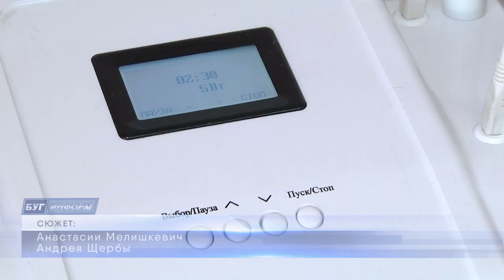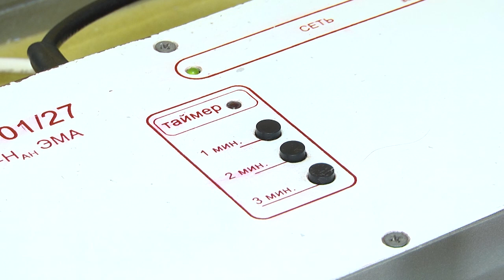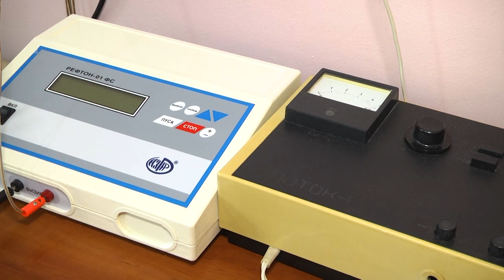2023-09-06 Как укрепить иммунитет ребенка: советы специалистов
Осень – время перемен. Но вместе с приятными пейзажами, уютными свитерами и ароматом горячего шоколада, она приносит и некоторые неприятности, например, простудные заболевания. Чиханье, насморк, першение в горле – все это становится настоящим испытанием для здоровья мальчишек и девчонок. А на фоне сразу большого количества изменений – как переход с отдыха на учебный режим, понижения температуры и ухудшения погоды в сторону частых дождей, промозглости и ветров — дети начинают заболевать быстро. О том, как сегодня защитить своего ребёнка и какую роль играют физиопроцедуры в профилактике сезонных осенних заболеваний - расскажет Анастасия Мелишкевич.
*Наши контакты:*
✅Телефон горячей линии:
54-63-67